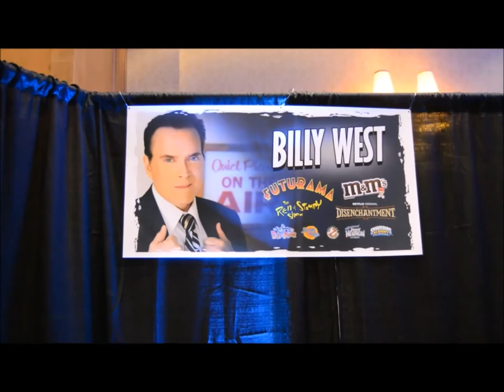Voice Legend Billy West/Ren & Stimpy on The Riley and KImmy Show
Fun time for me Saturday at Ancient City Con...I received a great birthday gift. Make sure the volume is on and up ;-) Cartoon/Animation Voice Legend Billy West at Ancient City Con in Saint Augustine, Florida.